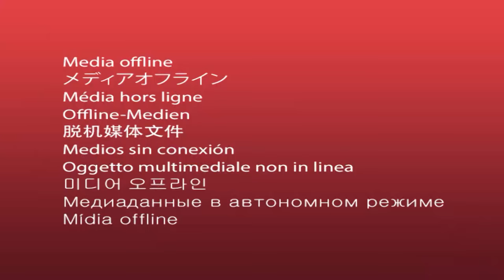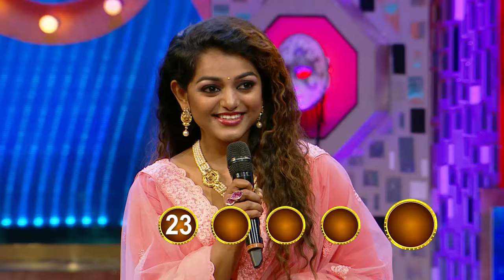COMEDY STARS 2 869 26 12 18 HOTSTAR